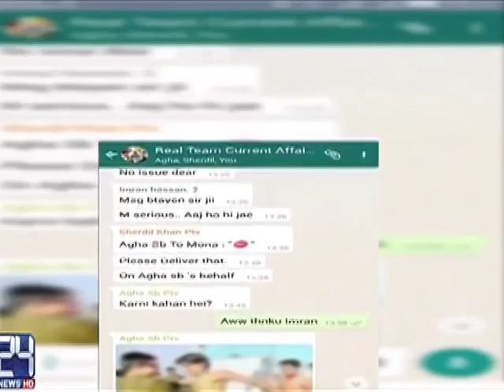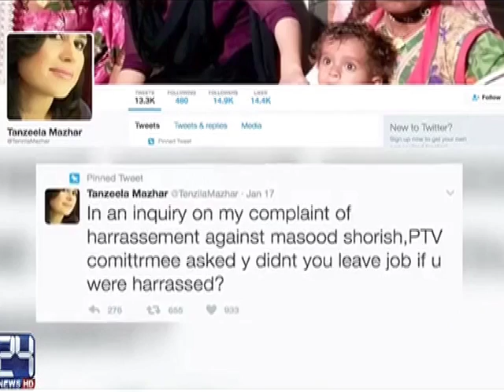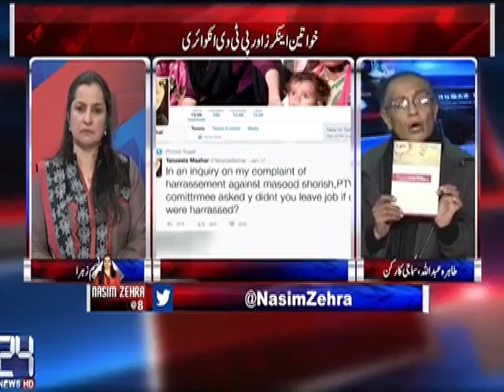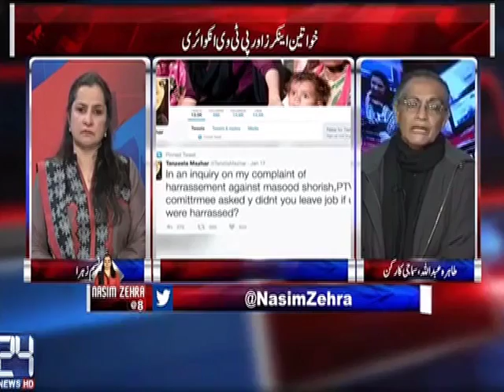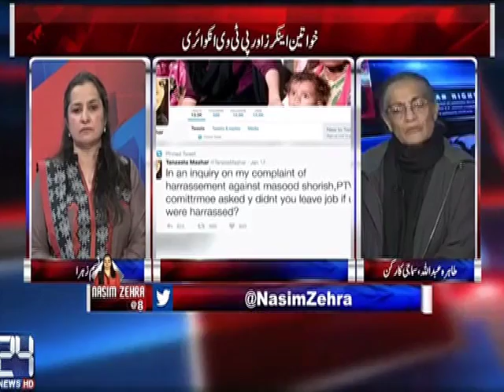Khawateen anchors aur PTV inquiry Program Nasim Zehra@8 Jan 28,2017